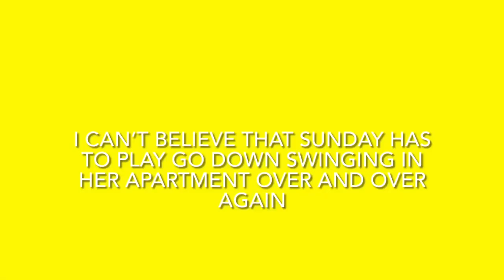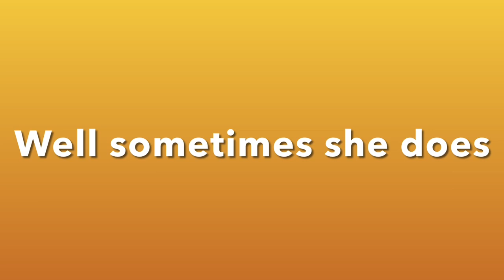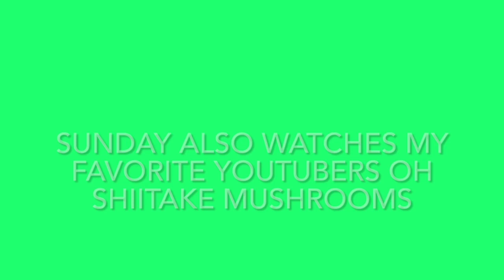Sunday Loves Listening To Go Down Swinging So Much That I Can’t Stop Her From Listening To It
Sunday The Benloretta Loves The Song Go Down Swinging That I  Can’t Stop Her
Sunday just loves Go Down Swinging So Much